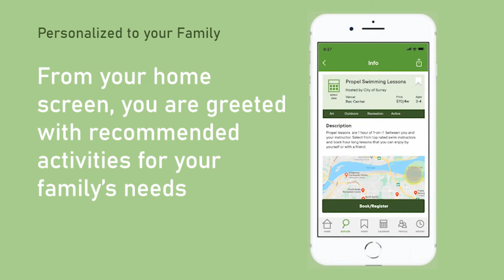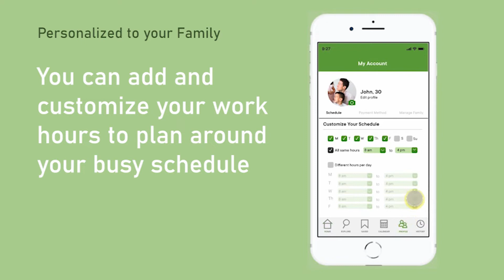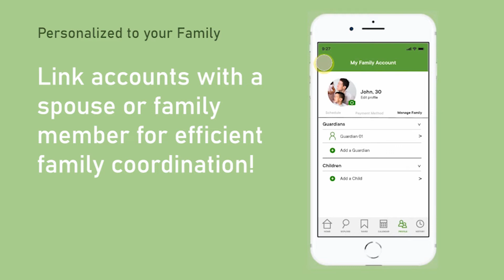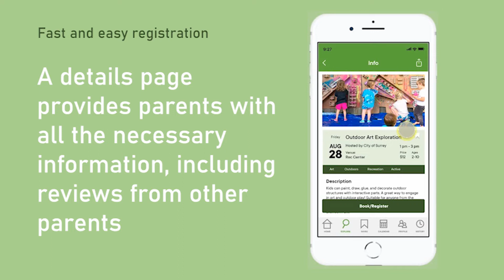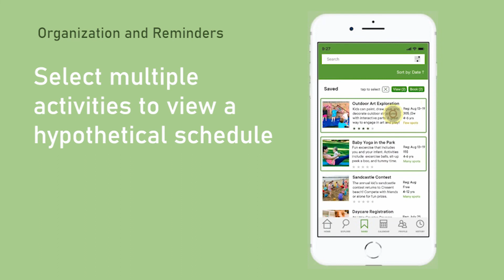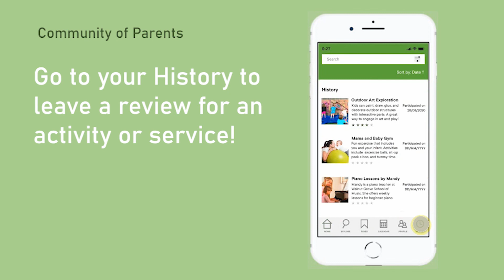Parevent Pitch 334